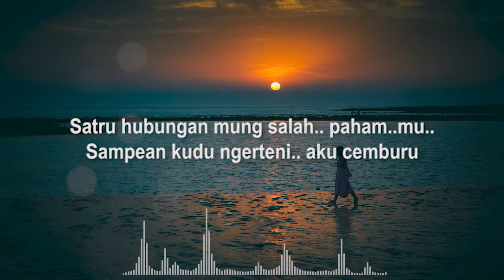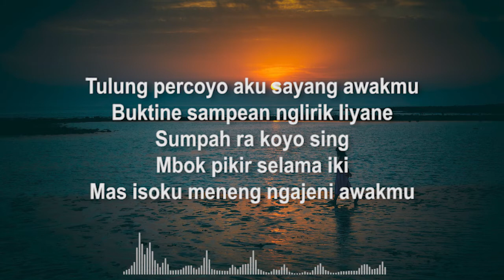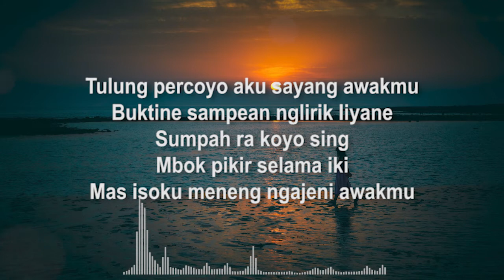LIRIK LAGU SATRU DENNY CAKNAN COVER BY LIA MAGDALENA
vidio lirik, cover lagu dari LIA MAGDALENA  yang berjudul SATRU, lagu ini di ciptakan oleh  DENNY CAKNAN. lagu ini sangat cocok di dengarkan saat bekerja, lagi santai, istirahat, mau tidur, saat ngopi di rumah, ngopi cafe, atau saat sedih.

Lirik ( SATRU ):

Unine batin dungoku
Ra luput ko jenengmu
Aku ngedem - ngedem atimu
Bakoh mempertahankanmu

Gusti kulo pun manut dalane
Mung jenengan sing ngatur critane
Sing jelas aku mikir kedepane
Opo bakal hubungan satru seteruse

Tulung percaya aku sayang awakmu
Buktine sampean nglirik liane
Sumpah ra koyo sing, mbok pikir selama iki
Mas isoku meneng, ngajeni awakmu

Sepurane yen pancen salah
Sepurane yen aku neng uripmu mung masalah
Rangkulen aku iki gur mung salah pahamku

Satru hubungan mung salah pahammu
Sampean kudu ngerteni, aku cemburu

teimakasih banyak telah mengklik vidio kami.
Dukung terus channel ini agar kita semangat membuat konten vidio terbaik
dengan konsep berbeda hanya ada di channel ini.
mohon kritik dan sarannya dengan sopan di kolom komentar, demi kemajuan chanel ini.

semoga kalian semua di berikan kesehatan, serta rizki yang melimpah, amin...
Salam.

LISENSI :
IDE (Music) (atas nama DC Live Music); CV. Pragita Prabawa Pustaka, dan 6 Lembaga Manajemen Kolektif